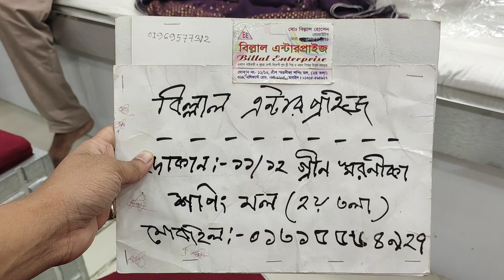Gorgeous Lakhnaw 1 Piece In Bd //Cheap Price 1 Piece In Bd